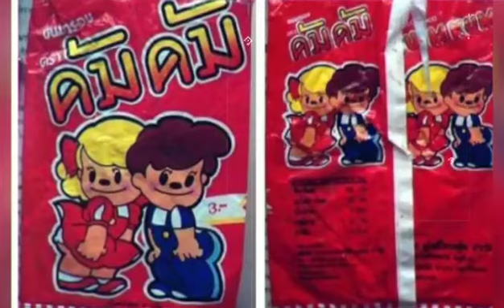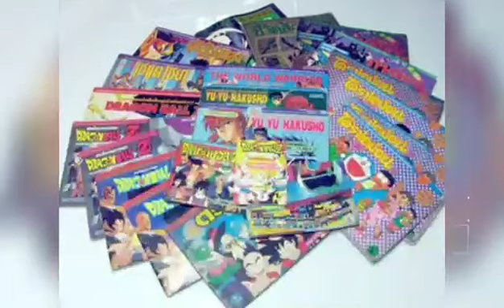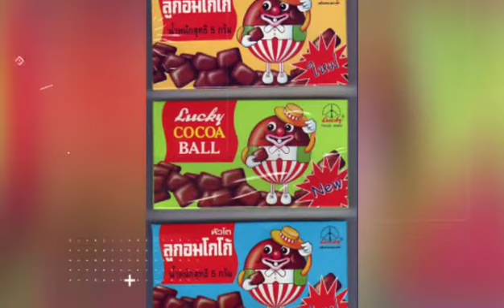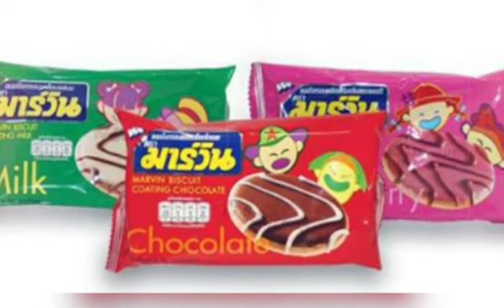ขนมสุดฮิตยุค 90 แค่เห็นก็นึกถึงวันวาน